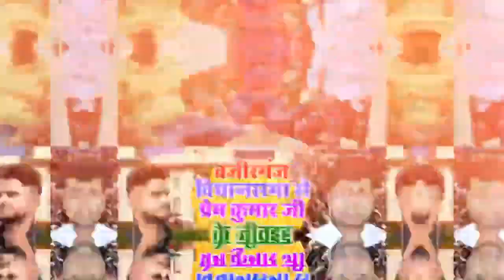विधायक चुनाव गीत ।। Live Music ।। प्रेम कुमार जी के विधायक बना दिह 🩷 ।। Chandan Singhaniya